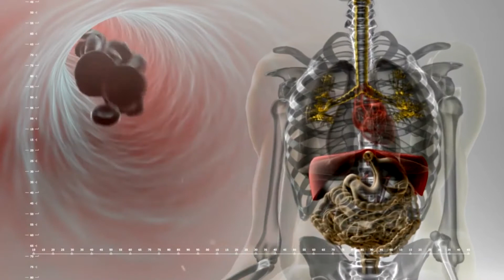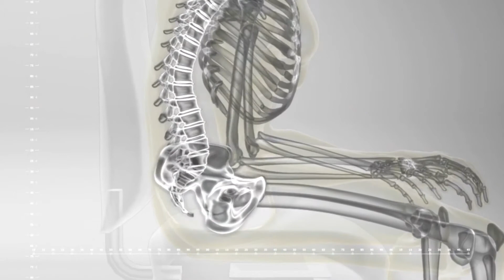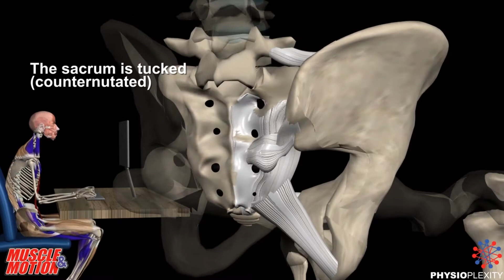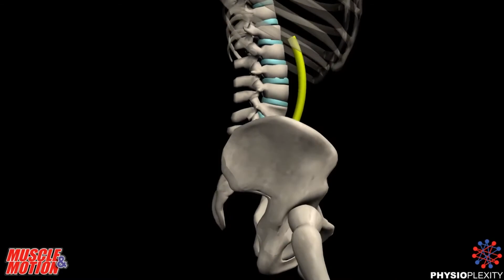চেয়ার এ বসার গুড পজিশন সম্পর্কে facebook live এ আলোচনা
এটি আমাদের ফেইসবুক পেইজ এর সম্প্রতি লাইভ এর অংশ যেখানে চেয়ার এর বসার কিছু পজিশন নিয়ে আলোচনা করা হয়েছে। আমাদের চেয়ার কেমন হওয়া উচিত ? আমাদের হাত কোন পজিশনে রাখতে হবে?কিভাবে চললে ভালো থাকা যাবে? ইত্যাদি।

MD. Monir Hossen is a professional physiotherapist ,have been practicing for 12 years .He Have done his graduation from DHAKA UNIVERSITY(Physiotherapy),he also medical graduate from DHAKA UNIVERSITY  and further he have done masters in HOSPITAL MANAGEMENT and Ex. Assistant Professor of Habibur Rahman Medical College Hospital .He is one of the most advanced physio therapist in Vatara,Gulshan-2,Dhaka1212, and has quality experience in providing rehabilitation services in multiple fields of physiotherapy, and in  MSK(Masculo Skeletal Disorder).

Facebok page: @Asshafiphsiotherapycare
Adress: Plot1272,shamiruddin Marke ,Vatara, Nowtun Bazzer, Dhaka1212